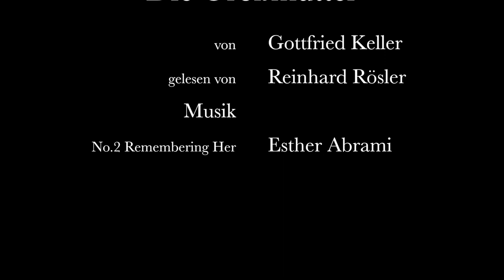Gottfried Keller: Die Großmutter